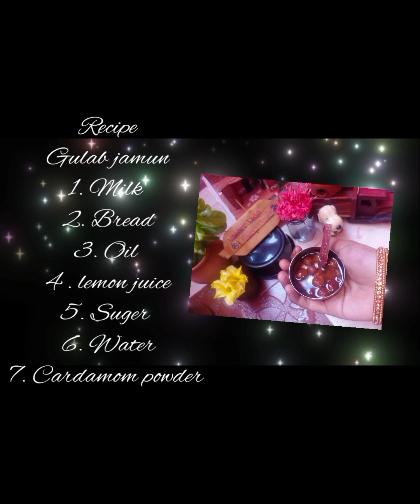Gulab Jamun | Mini Kitchen| MA Cook House